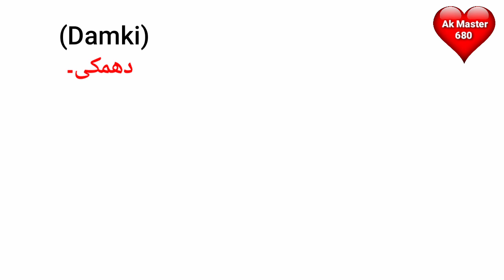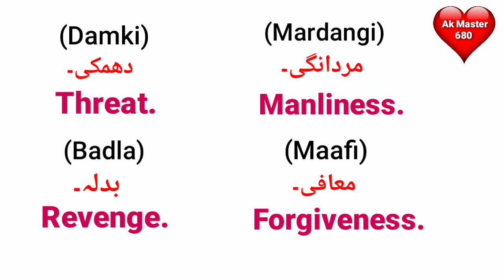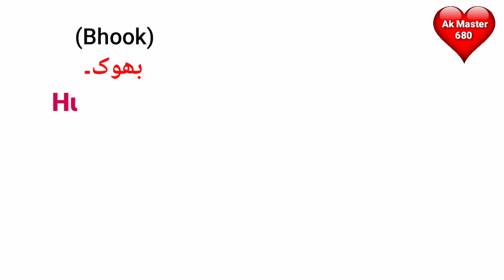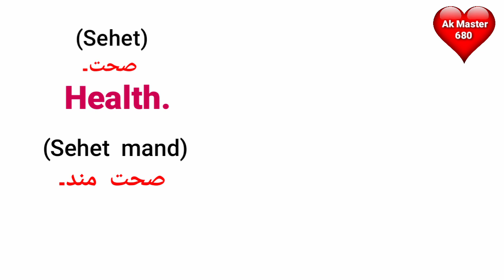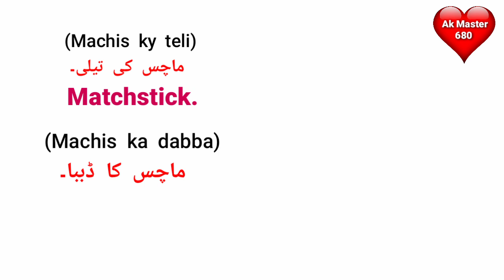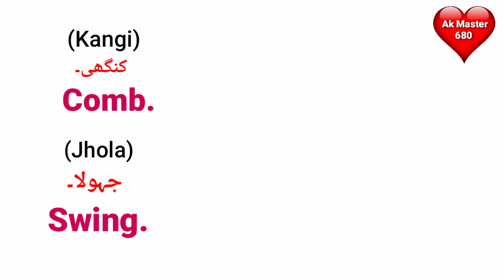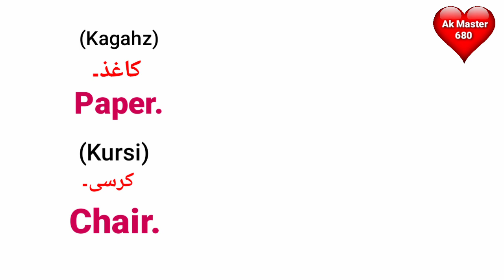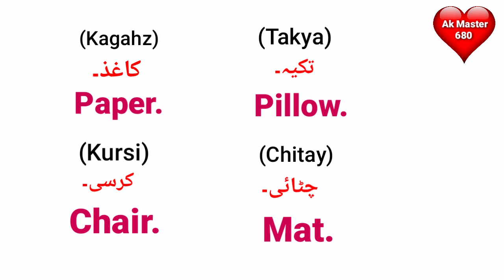Useful English Words | Improve Your English Words Vocabulary | Words Meaning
About Video:-

Click To Watch Daily Use English Words Vocabulary With Meaning. Improve Your English Vocabulary By Learning These Words. These Are Most Useful Words To Use In Your Daily Life. This Is Easy Method To Learn New English Words Vocabulary With Meaning.

  Content Cover:-
Useful English Words
Daily Use English Words Vocabulary
Improve Your English Vocabulary
Easy Method To Learn English Words
Words Meaning
Vocabulary